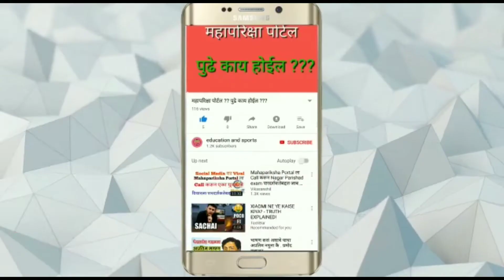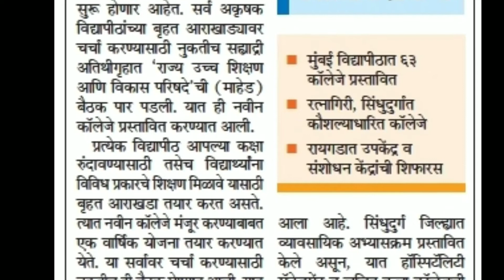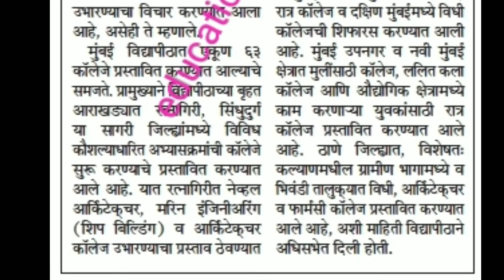राज्यात 550 महाविद्यालय नव्याने निर्माण होणार